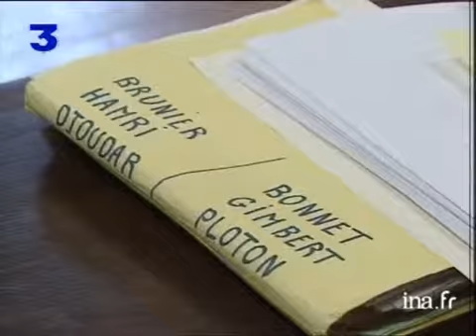Procès aux assises de Saint Etienne des policiers ripoux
28 mars 1997
Les 3 policiers ripoux renvoyés aux assises risquent 15 ans de prison. Ils réfutent l'accusation de violences physiques et acceptent celle de faux en écriture. Procès des pratiques policières et de l'impuissance des forces de l'ordre face à la délinquance. Images d'archive INA